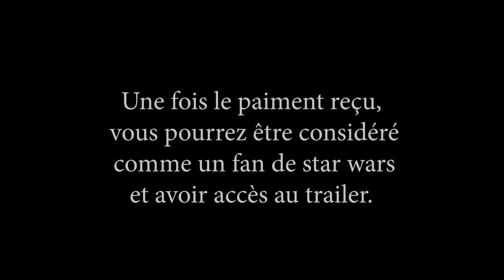REX: A Star Wars Story (INCROYABLE TRAILER!)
❗❗❗ Utilisez le code BFFR10 pour un rabais sur les sabres laser de Sabre Galactique

⭐Merci à nos Maîtres Jedi:
-R1 CAD, Dblade, Alexis Bouvin, loic_jr, beerus, Clembou82, hugues moreno, Monsieur Patate, Oliver Queen, Kevin LG, Maryan Thylabsolue, b5c instu, nat 2612

-Hageshi, LefilsDub, HAGANOR, tS MIKY, Rogue One, CHEWIE FR,

-La taniere des loups, Space_Dirt, twilek

-  Valkorion, Yelenan Belova 77, OKA Gaming, BFFR Fox, 332 division, Aka, no prod,